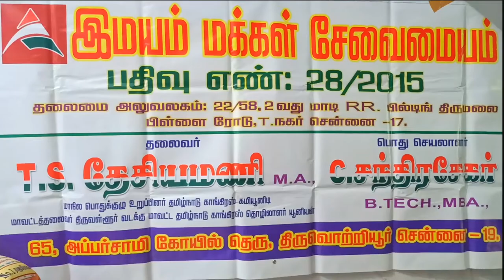இமயம் மக்கள் சேவை மையம் சார்பில் ஊரடங்கால் பாதிக்கப்பட்ட மக்களுக்கு நிவாரண உதவிகள் வழங்கப்பட்டன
இமயம் மக்கள் சேவை மையம் சார்பாக   ஊரடங்கால் பாதிக்கப்பட்ட மக்களுக்கு நிவாரண உதவிகள் வழங்கப்பட்டன
கரோணா பாதிப்பினால் ஏற்ப்பட்டுள்ள  ஊரடங்கால்  பாதிக்கப்பட்ட திருவொற்றியூர் தொகுதியில் அமைப்பு சாரா தொழிலாளர்கள் 2  5  0   பேருக்கு
இமயம் மக்கள் செவை மையம் சார்பாக அரிசி ,  கபஜுர குடிநீர்,
 முக கவசம்.ஆகிய
நிவாரண உதவி களை
இமயம் மக்கள் செவை மையம் தலைவர்
 T .  S .தேசியமணி  M  A.
 அவர்களும். பொதுச்செயலாளர் திரு.  C.  சந்திரசேகர் அவர்களும் வழங்கி  மக்கள் பணி செய்தனர்.
இமயம் மக்கள் சேவை மையம் தன்னலம் கருதா செவை பணியாளர்களும் கலந்து கொண்டனர்.